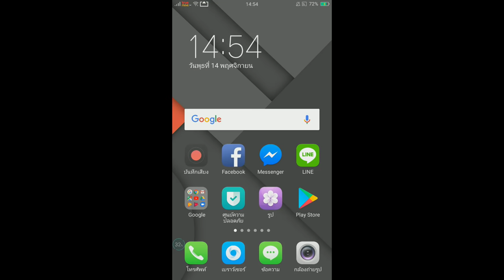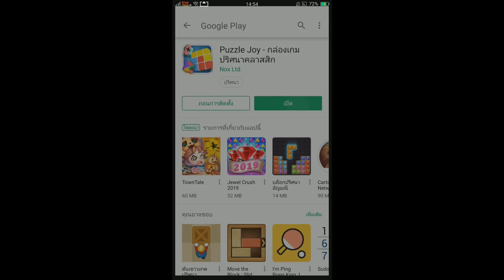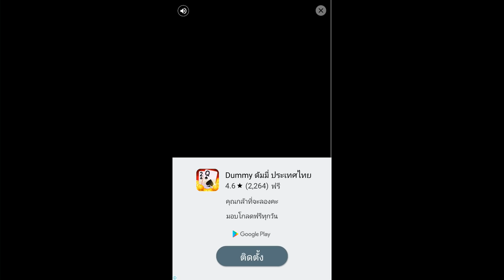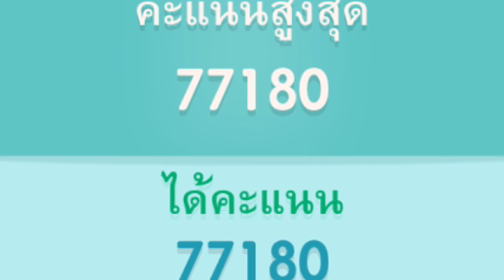Free Fire สุ่มทีมเทพ อย่าทำเพื่อนผม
กติการ่วมสนุก เพียงโหลดและเล่นเกม Puzzle Joyให้ได้คะแนนสูงที่สุดแล้วแคปภาพไปลงในแฟนเพจของผม คะแนนสูงที่สุด 3 อันดับแรก ผมจะเชิญมาเล่นเกมและอัดคลิปด้วยกันครับ

โพสต์ภาพคะแนนสูงสุดได้ที่แฟนเพจ